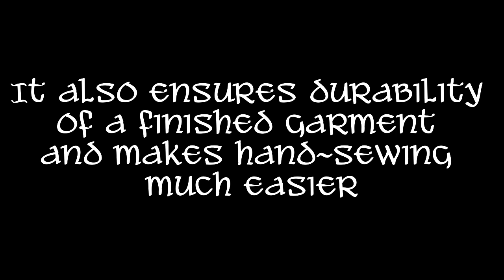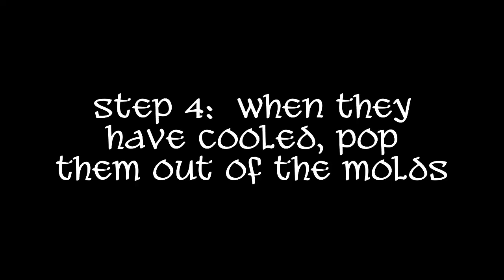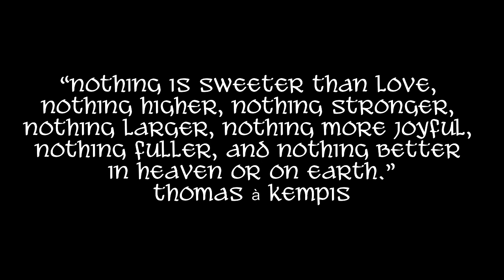Making Beeswax Cakes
Making little cakes of beeswax from silicone molds.  The beeswax cake is an essential item for hand sewing to strengthen the thread and make it glide through the fabrics easier.  This is a fun craft for those rainy or snowy days, and they make great gifts!

I am a participant in the Amazon Services LLC Associates Program. I appreciate your support.❤
Amazon Store Page (has books, sewing stuff, and weaving tools):

Links!

* 20/2 or 60/2 silk from Eowyn de Weaver on Etsy. Each cone is $30 and comes in 18 different colors. There are also small 100 yard spools that run $5 each and comes in more than 2 dozen colors.

* Pearl cotton, size 8, which can be found is most craft stores in a bunch of colors.

Sewing:
* I use 100% linen from Linen-Store.com in the IL019 weight for my tunics.  The quality of their linen is very good, their prices are very reasonable and shipping is fast!

Cards:
* 2 1/2" wide (63 mm) made on a 3D printer, a pattern designed by my husband. Free downloadable patterns of other tablets are available on Thingiverse (this one is not my pattern--we are still working the kinks out of the design but these cards are Oseberg reproductions

* 3 1/4" cards from Schacht Spindle Company, which run $8 for 25 cards. I love these because they are colored on the edges and they are thin but very durable. Similar cards are made by Lacis but without the colored edges.

All songs performed by Jon Sayles: Aufzug & Hornpipe from the Fairy Queen; Nightengale